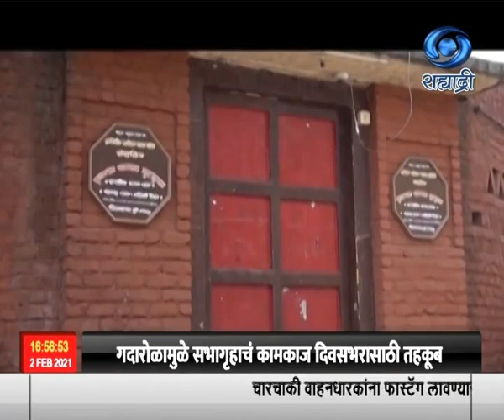महाराष्ट्र भटक्या विमुक्त गिरीश प्रभुणे कार्याची दखल घेत, केंद्र सरकारनं त्यांना पद्मश्रीनं गौरवलं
भटक्या विमुक्तांना विकासाच्या मुख्य प्रवाहात आणण्यासाठी आपलं जीवन समर्पित केलेले कार्यकर्ते, महाराष्ट्र भटक्या विमुक्त परिषदेचे गिरीश प्रभुणे यांच्या कार्याची दखल घेत, केंद्र सरकारनं त्यांना पद्मश्रीनं गौरवलं आहे.